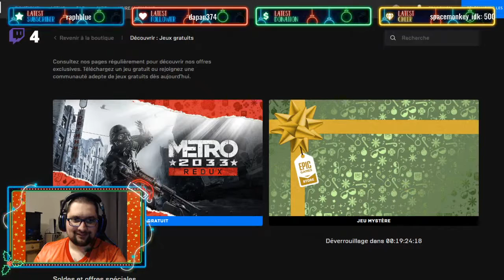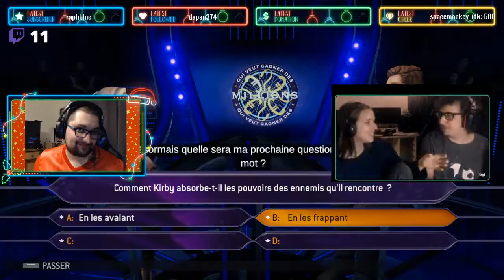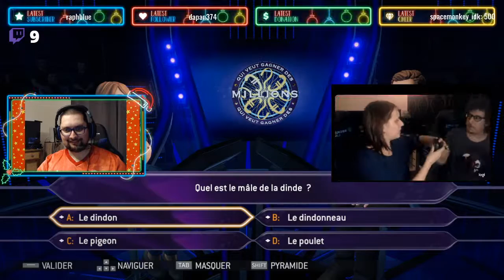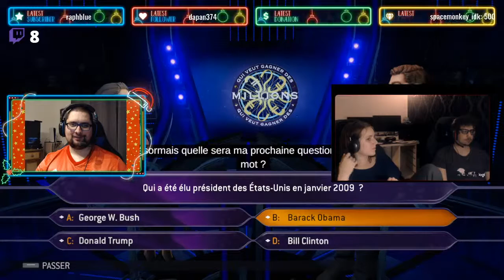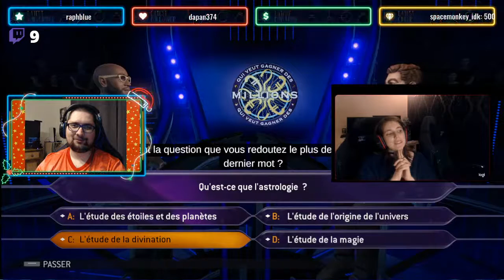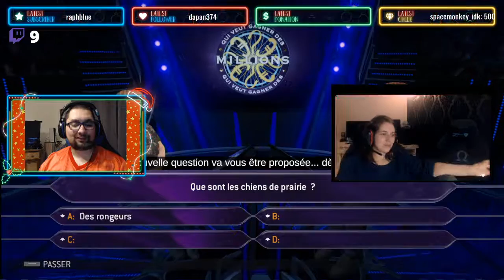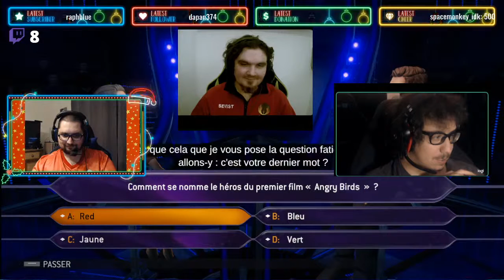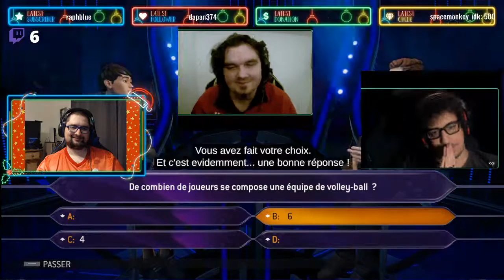Iron en direct